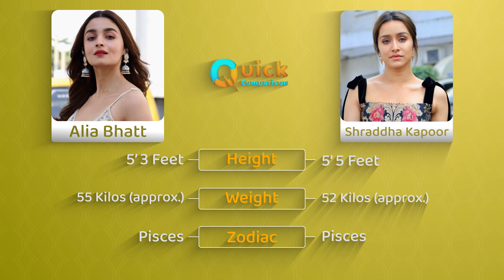Alia Bhatt vs Shraddha Kapoor Comparison || Hobbies, Life Style, Movies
Here is the Quick Comparison between
Alia Bhatt and Shraddha Kapoor